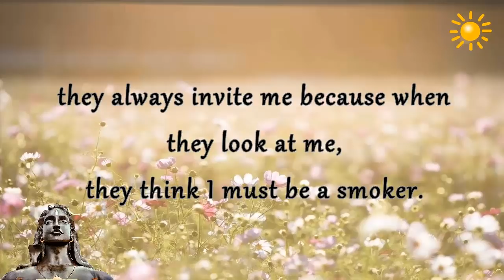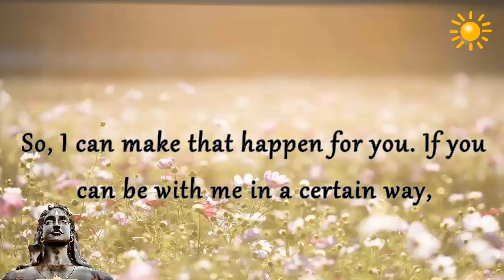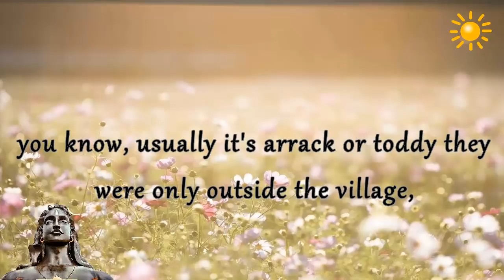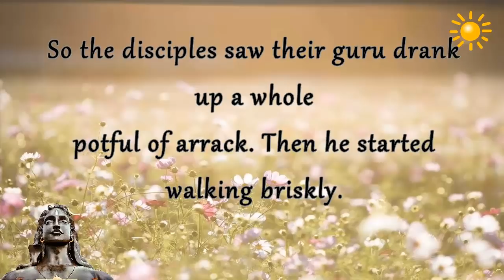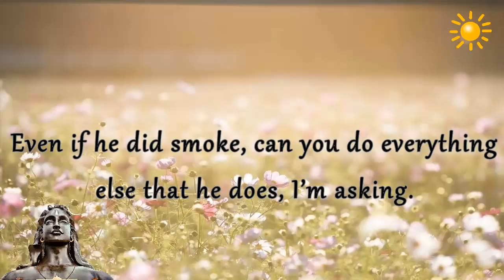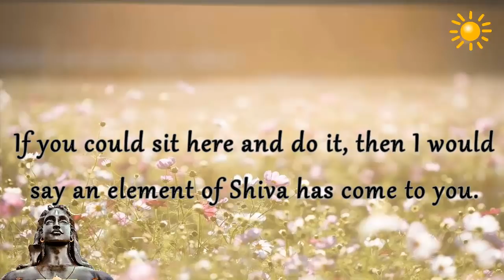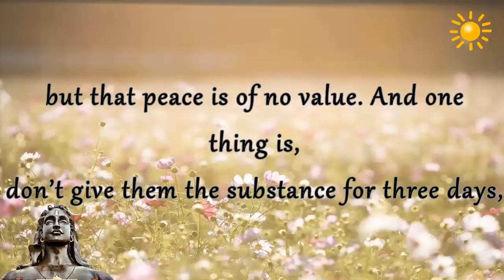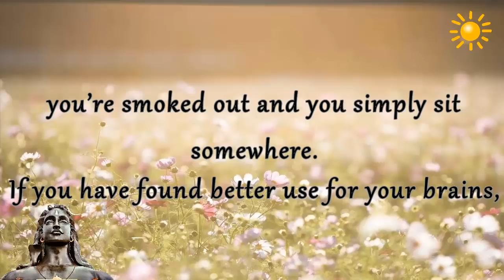Sadhguru - Be super alert like Shiva , its intoxicating!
- If you know how to stimulate yourself, you can sit here in great pleasure, otherwise you have to put something from outside.
-Shiva is not using substance, SIVA IS THE SUBSTANCE.
-three months if you can sit unmoving, I will provide you the substance.
-When you’re alive, clarity is the most important thing. And clarity can be intoxicating.
-Be super alert ,its intoxicating